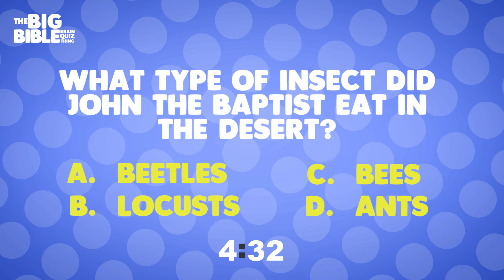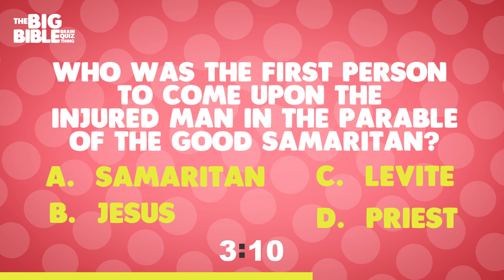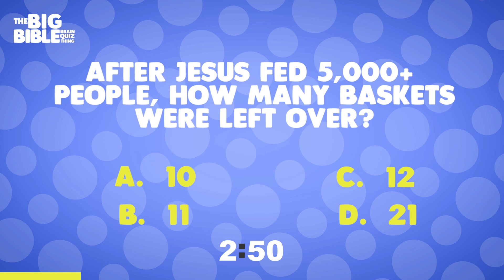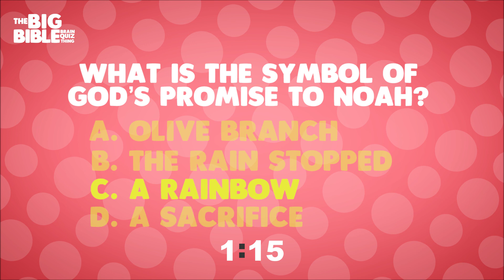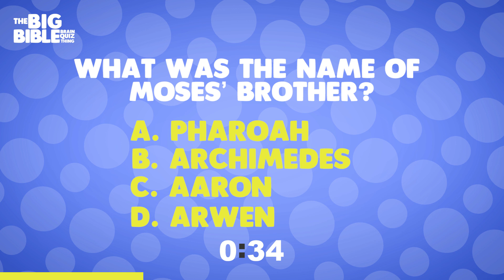Big Bible Brain Quiz | Super fun kids intro for church, school or club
Big Bible Brain Quiz | Super fun intro video for your church, school or holiday club.

Here's one of our Church Sunday School Kidmin intro videos.  Loads of fun Bible questions for your kids as they wait to start the service or event.